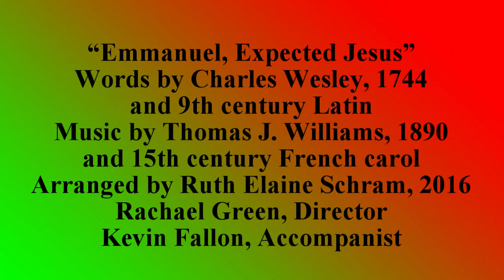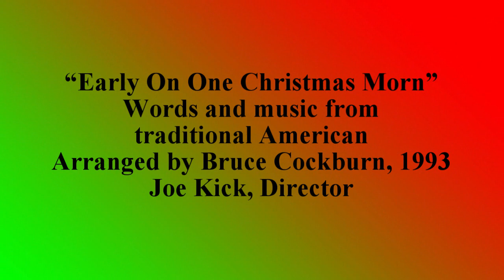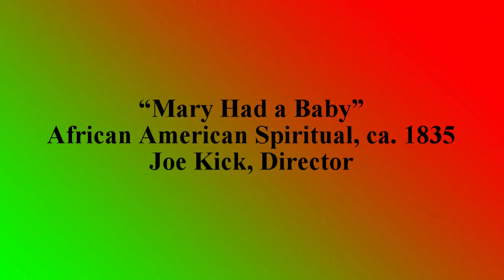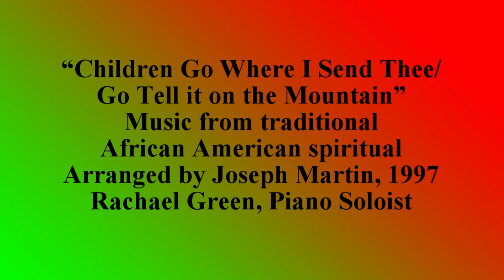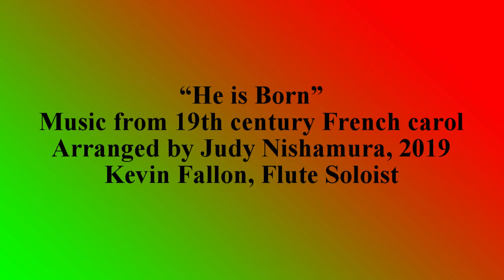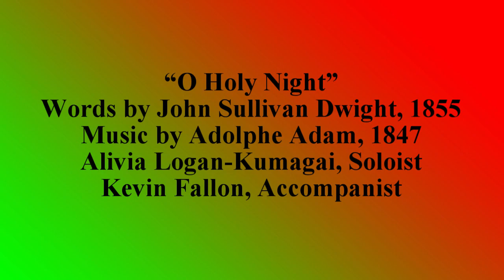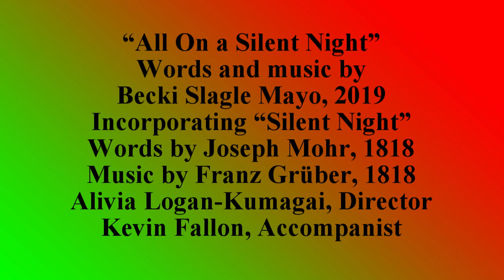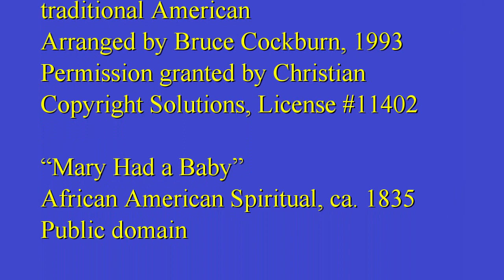BCUMC 2021 12 11 Concert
A Christmas Music Celebration
with BCUMC Choir & Friends
Saturday, Dec. 11, 2021